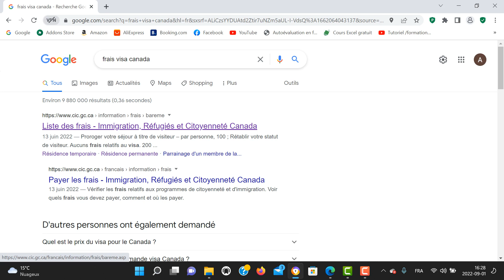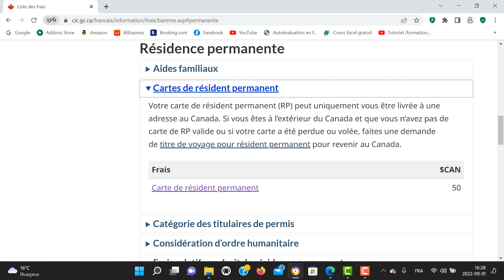تكلفة تجديد بطاقة الإقامة الدائمة في كندا - Coût de renouvellement de la carte de résident permanent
Cette vidéo a été conçu pour vous montrer le coût renouvellement de la carte de résident permanent au Canada
Le lien pour voir les frais de traitement :
Si vous avez des questions à ce sujet, n'hésitez pas à poser vos questions dans les commentaires des vidéos publiées et ça nous fera un plaisir de répondre à vos questions et préoccupations.
الإقامة الدائمة في كندا
اوراق الإقامة في كندا
كيف يكمنك تجديد كرت الاقامة الدائمة الكندية من داخل كندا أو خارجه؟
هل يمكن أن تستعيد الإقامة الدائمة في كندا بعد خسارتها
متى تسحب الإقامة الدائمة في كندا ؟